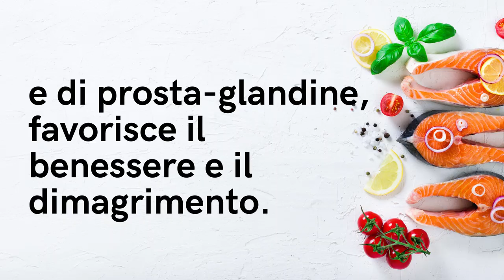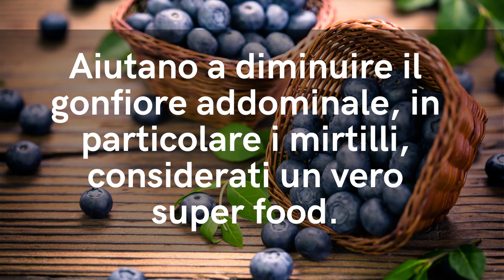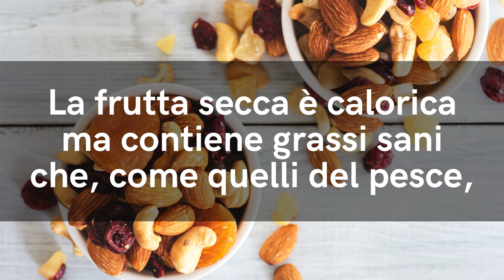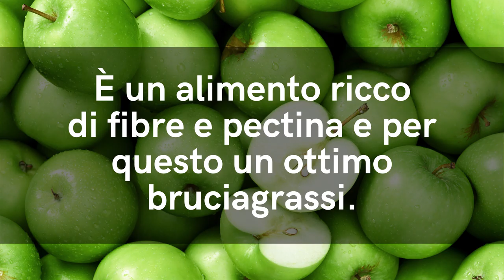11 CIBI ANTI ROTOLINI di GRASSO OSTINATO su PANCIA e SCHIENA, POTENTI BRUCIA GRASSI per DIMAGRIRE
Ciao amici! Per dimagrire i famigerati rotolini, ecco 11 cibi brucia grassi per dimagrire mangiando e sciogliere il grasso ostinato da pancia e schiena.

Simona Vignali